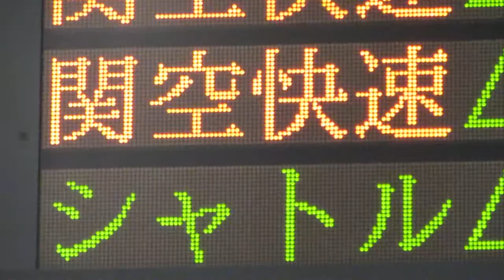JR関西空港駅 改札口 発車標(3色LED電光掲示板) 2020/7/1 その2